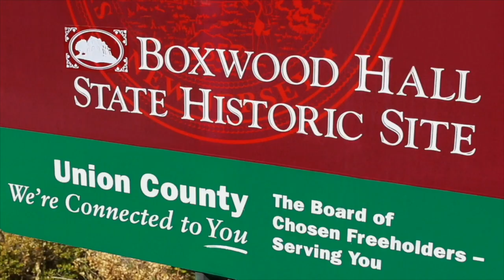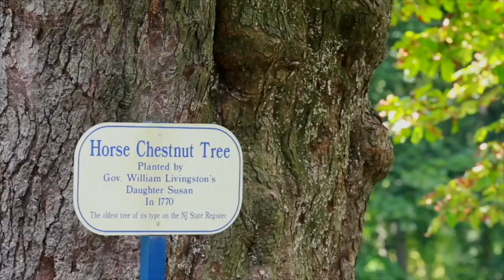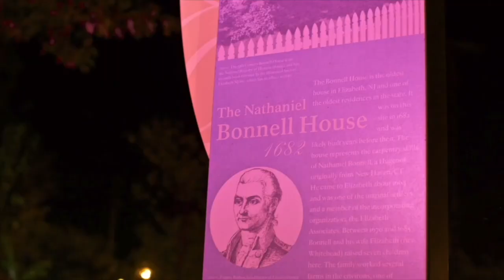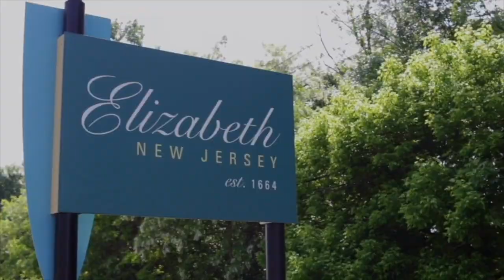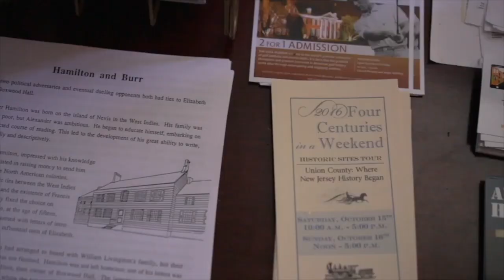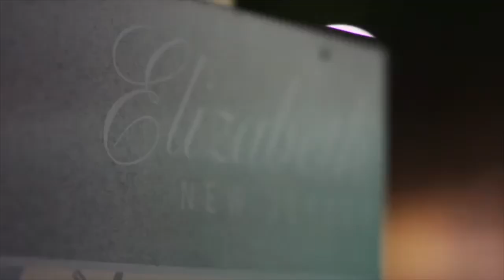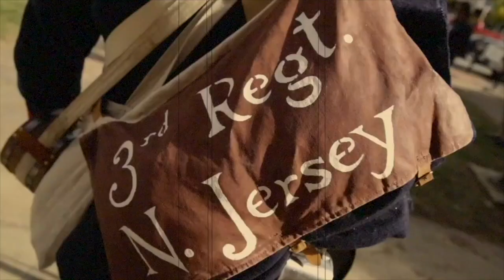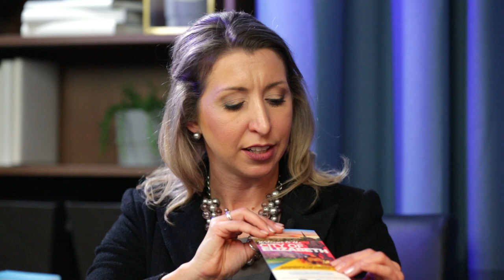Our City - Greater Elizabeth Chambers of Commerce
Jennifer Costa- President & CEO of Greater Elizabeth Chamber of Commerce , Executive Director of Elizabeth Destination Marketing Organization